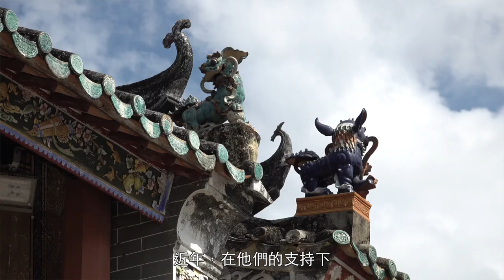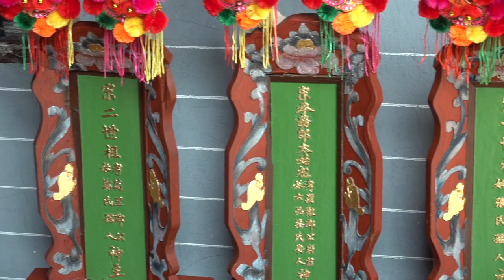復修神主牌：傳承文化與技藝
早前我在本欄提及屏山鄧族經過多年的努力，梳理宗族源流和發展歷史，完成族譜修編的浩大工程。屏山鄧族完成族譜修編後，隨即與古物古蹟辦事處合作，修復屏山鄧氏宗祠及愈喬二公祠的木主（即神主牌），這是另一項承傳氏族文化的重要工程。

古人為祖先神靈立木主，安放於祠堂供後人拜祭，以傳承慎終追遠的精神。「木主」顧名思義是以木製成，設有台座，木牌上的文字貼金，記錄先祖名諱、字號、世系、官職品位、夫人稱謂等；有些祠堂的木主在背面更設木舌，書有祖先和夫人的生卒年份、祖先生平和成就等，這些資料都是寶貴的歷史研究素材，後人亦可以從中了解家族的歷史。

屏山鄧氏宗祠及愈喬二公祠是屏山文物徑上其中兩座法定古蹟，均是三進三開間兩天井的布局，並飾有嶺南傳統建築特色的木雕，灰塑、壁畫等。在屏山鄧族支持下，屏山文物徑於1993年開幕，是香港首條文物徑，全長約1.6公里，串連包括祠堂、書室、廟宇、古塔、圍村、土地公、民居等十四處古建築，當中五座已列為法定古蹟。

這次古蹟辦與屏山鄧族合作，分兩階段修復共314個安放在屏山鄧氏宗祠和愈喬二公祠的木主。首階段先修復鄧氏宗祠的124個木主，接著是愈喬二公祠的190個木主。古蹟辦70多位文物之友參與這項工作，傳承修復傳統木主的技藝。\

木主復修必須非常專注及細心，開展工作前，需先舉行木主「退神」儀式。接著文物修復專家評估木主的狀況，擬定相關方案，經反覆測試，確定最適合的方案後才進行修復。

復修的第一項工序是清潔木主，這是複雜的工序，木主面積小和字體細，塵埃多積聚在字縫間，需要用微型吸塵機、小掃子、小型馬棕毛打磨器等清潔；待清潔完成後便進行補色上彩及貼金箔程序，貼金箔是另一項具挑戰性的工序，木主的字體細小，字邊幼小，貼上金箔時必須避免風吹，相當考驗文物之友的耐性和專注力。

由於木主復修必需在秋祭前完成，復修工作於炎熱的八月在祠堂內開展。雖然祠堂的嶺南傳統建築設計提供極佳的通風環境，鄧族人更準備了冷風機為大家降溫，復修工作仍然不輕鬆。文物之友在炎夏中用心學習和耐心工作，他們的表現和復修水準令專家和鄧氏族人相當感動及讚賞。復修後的木主，在傳統「安坐」儀式後，已重新安放在祠堂神龕之中。

第二階段的木主修復工作正如火如荼地進行，文物之友在專家的指導下，努力地復修愈喬二公祠的190個木主。大家在參觀屏山文物徑時，若遇上他們在愈喬二公祠修復木主，也請為他們打打氣！

bmgproductionmusic